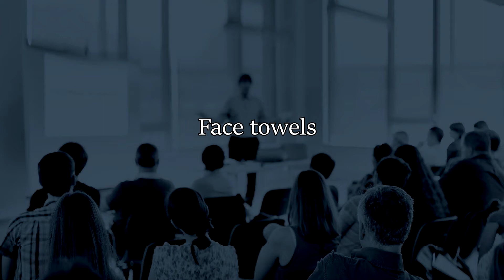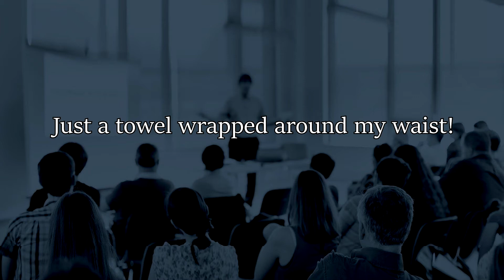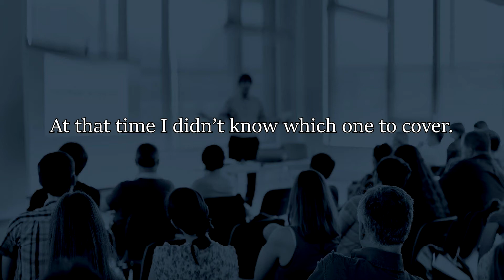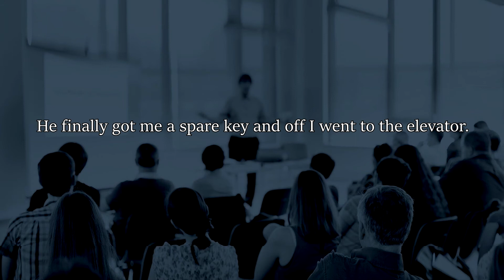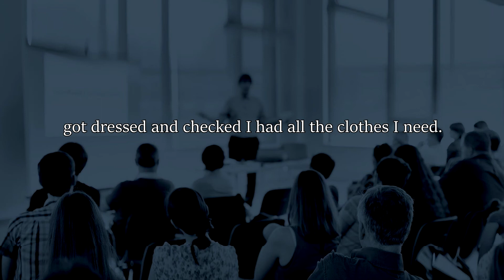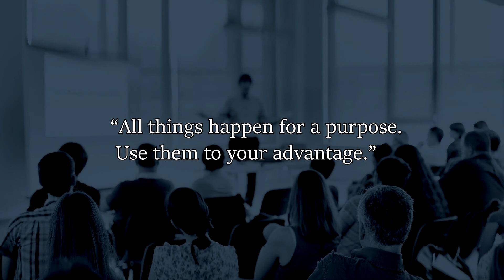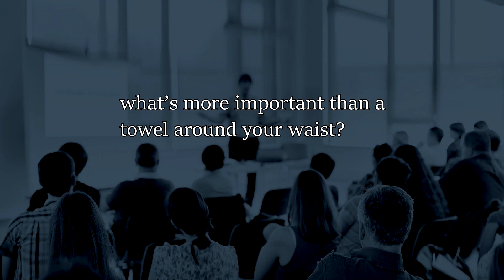Hotel Towels (Dressing for Success)- Powerful Inspiring & Motivational Video 2021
Hotel Towels
By: Dr. Johnrich Randall Levine

“To succeed, you got to get dressed.”
“To gain better confidence,
You got to get dressed better.”

“Don’t be stressed –Get dressed.”

Worth to watch!